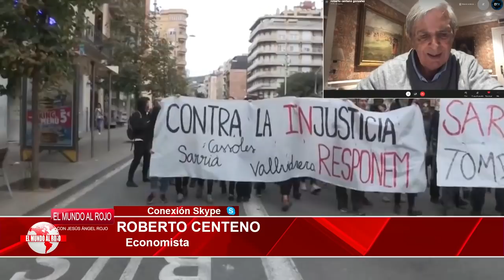EMR: ROBERTO CENTENO,SÁNCHEZ ESTÁ REGANDO DE DINERO A LOS SEPARATISTAS MIENTRAS SE LO NIEGA AL RESTO